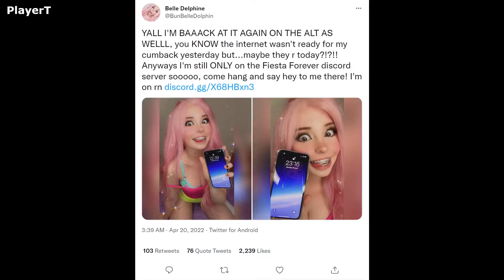Revengeance Status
Belle Delphine is back...

Artist/Composer: Jamie Christopherson